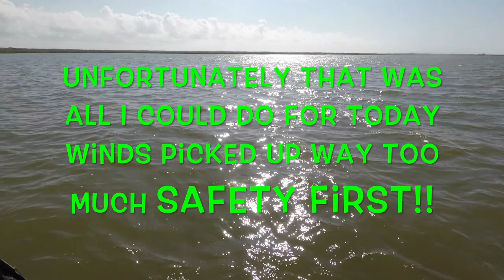Rockport Texas red solo cup!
What's going on YAKK FAM!
You can see the videos that we release on YouTube before anybody else Plus you get some awesome benefits. Thank you to our patriots without you or channel cannot grow.

Thanks for stopping by and checking out the video hope you enjoy it, Hope you have as much fun as we have on our kayaks. And let these videos inspire you to go out and be with family friends and enjoy nature and of course you're kayak.
So we can keep this channel going and improving the quality and quantity of our content.
Remember it's all about friends and family!

2. Make sure you keep your skin protected while you're out there on the water with these awesome UPF 50 MoJo shirts…

And don't forget your face

Fishing Equipment

JOEY’S KAYAK
Real Mount

13 fishing concept A3
13 fishing creed GT
Berkley AMP Spinning Rod
poping Cork
Mirrolure She Dog
Berkley Gulp
Berkley Gulp jigg head
fins fishing line 30 pound

Filming equipment

Gopro hero 5 black
Gopro session
Gopro hero 5 battery pack
Gopro hero 5 battery
Goporo accessories
Gopro floaty
Gopro Remote
SD card